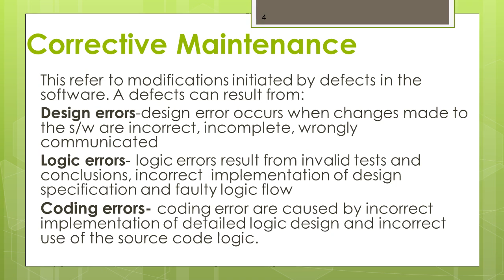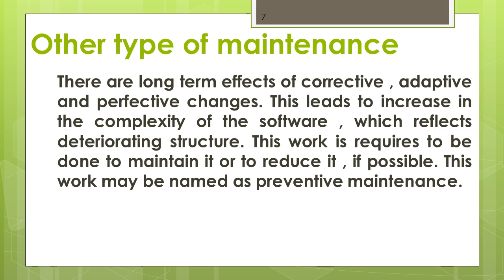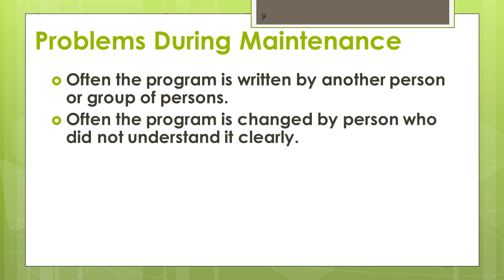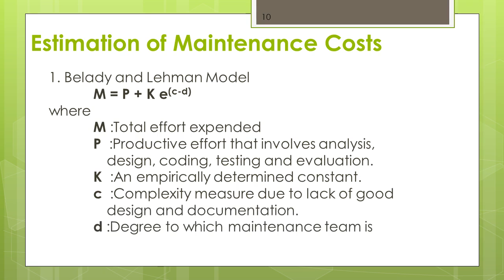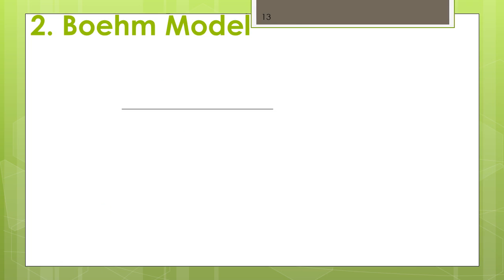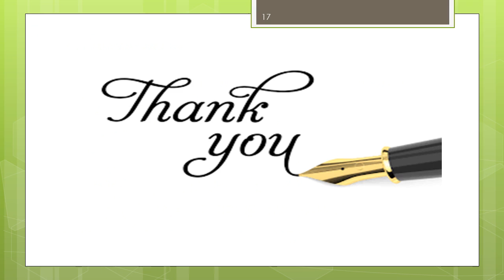Software Maintenance By Amrita Jyoti (Software Engineering)